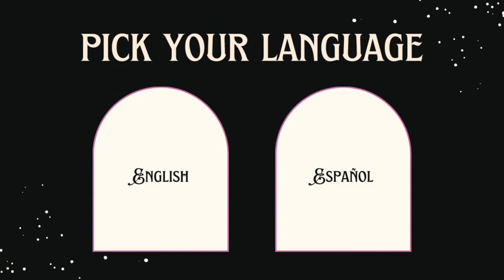Sound Bath Live Session Super Brain Theta Frequency